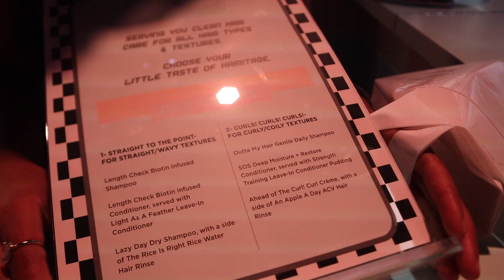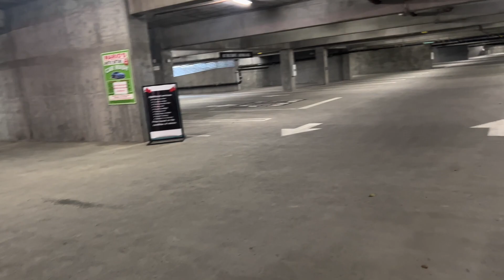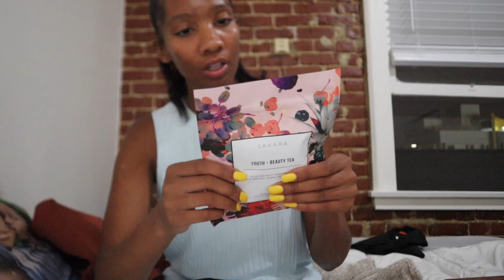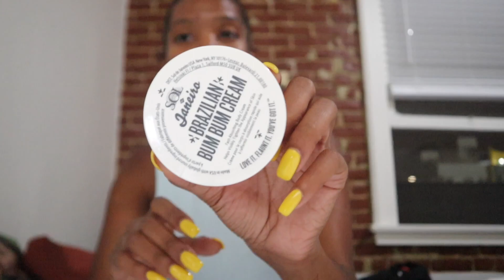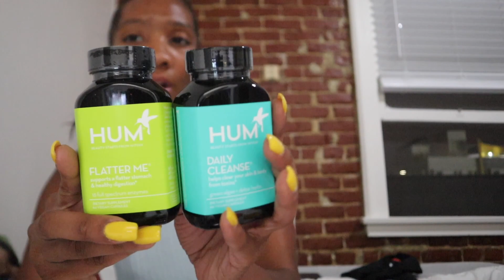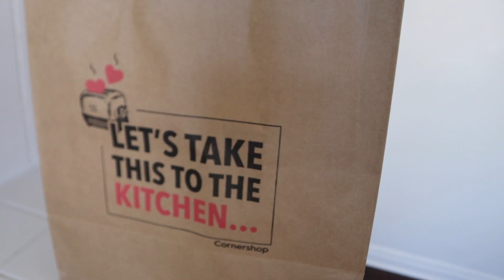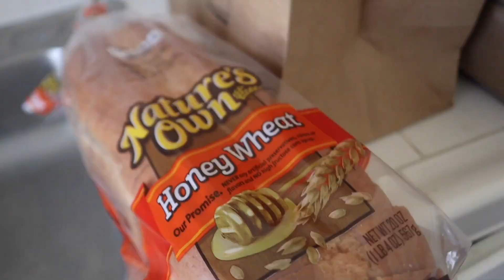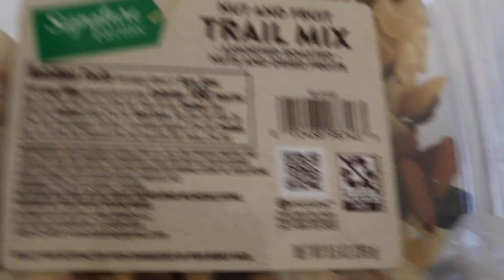Youtube beauty event, Swag bag haul & I moved AGAIN!!!!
Hey y'all!!! WOW! Its only been two weeks but I feel like its been a minute! Haha! I had SOOOO MUCH fun at the Youtube beauty event! I really did! Felt like the old days! I am ecstatic to have my own place in a city that ive always dreamed of living in! SO surreal! I hope you all enjoyed this hour long vlog!

Jasmyn @jasmyndestine
Bryana @LovelyBryana